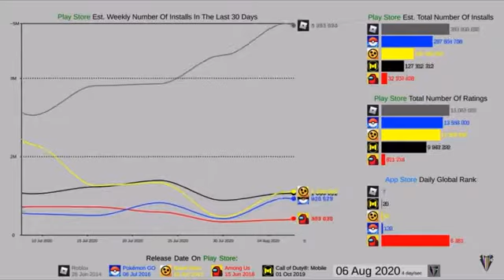Among us so popular full version